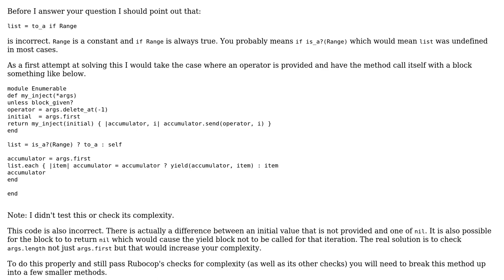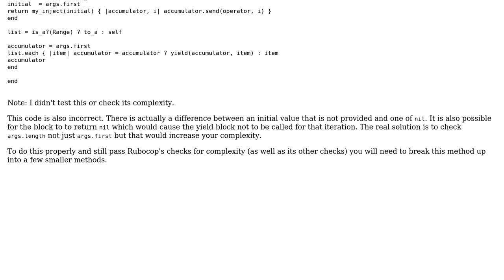Code Review: Case of Cyclomatic Complexity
With thanks & praise to God, and with thanks to the many people who have made this project possible! | Content (except music & images) licensed under CC BY-SA | Music | Images & others | With thanks to user Sevila user Marc Rohloff and the Stack Exchange Network Trademarks are property of their respective owners. You are responsible for your own actions.